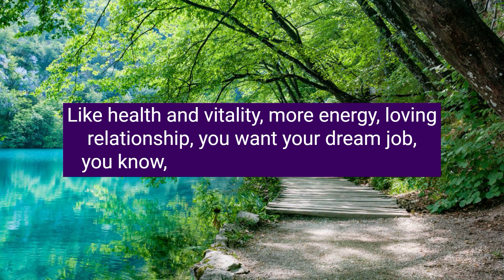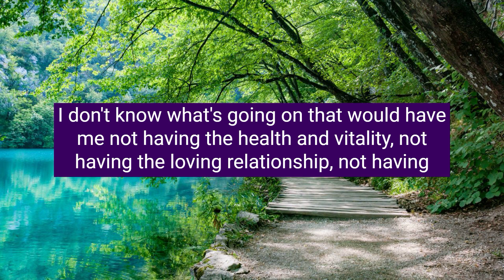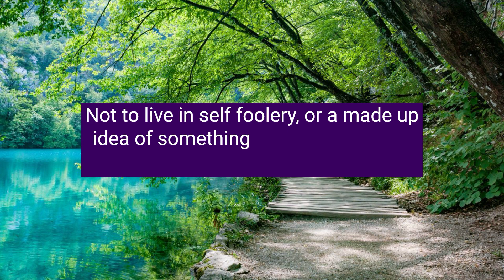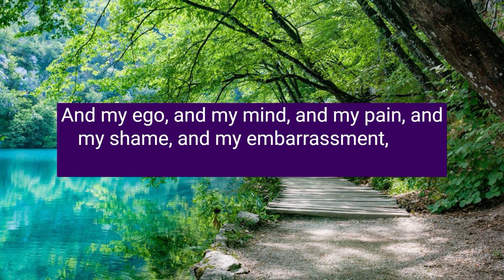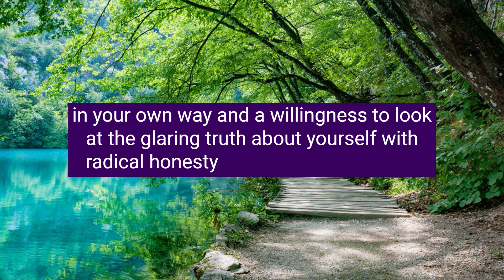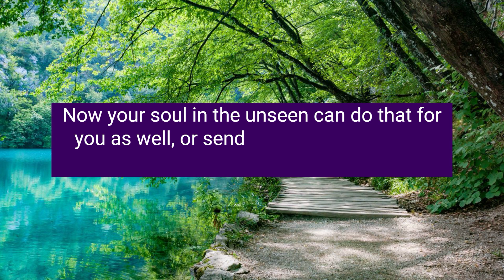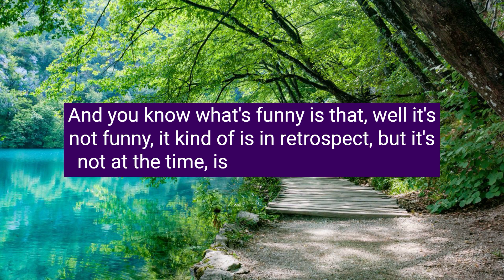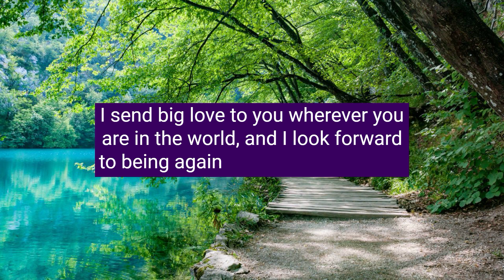The Courageous Path to Get What Your Heart Most Wants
- Have you been trying to resolve something or achieve something in your life, but it's just not happening? In this episode, we're talking about you getting what you want in life, and one key to help propel you forward if you're feeling stuck.

What I'm sharing in this short episode has made all the difference in my life. It's an important part of how we evolve to our highest potential so we can enjoy more of what we're capable of, what is soul aligned and what will lights us up!

💜 WORK WITH ME 1:1 - Private Spiritual Life Coaching & Mentoring